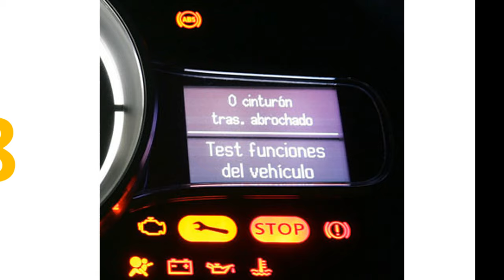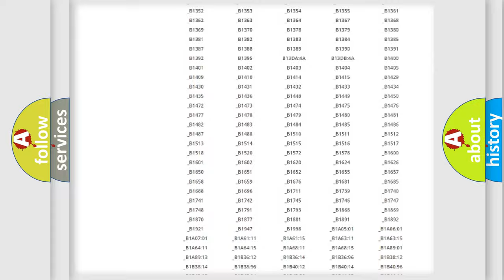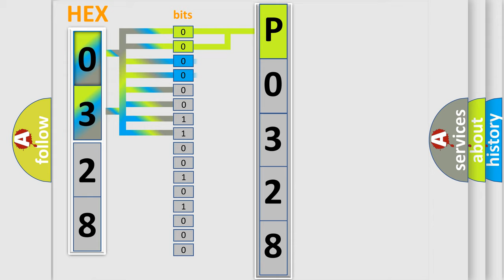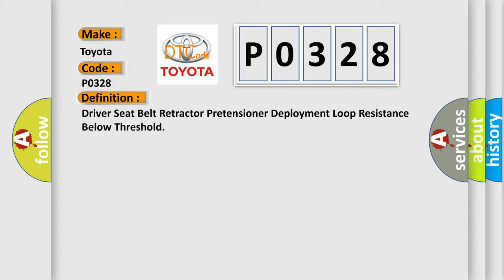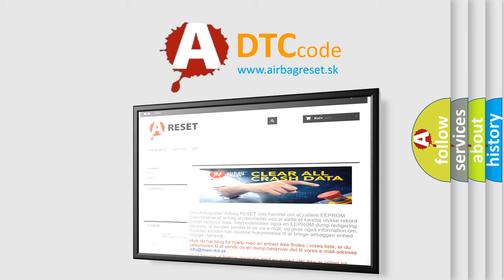DTC Toyota P0328 Short Explanation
Contents:
0:21 Basic DTC analysis according to OBD2 protocol standard.
1:48 Insight into programming
2:58 A diagnostically understandable description of the Diagnostic Trouble Code
3:05 Basic error definition

Make:
Toyota
Code:
P0328
Definition:
Driver Seat Belt Retractor Pretensioner Deployment Loop Resistance Below Threshold
Description:
Ignition voltage is between 9-16 V.
Cause:
B0014 0E,B0015 0E,B0016 0E,B0019 0E,B0020 0E,B0021 0E,B0022 0E,B0023 0EThe air bag or seat belt retractor pretensioner deployment loop resistance is less than 1.1 Ω for 120 milliseconds.